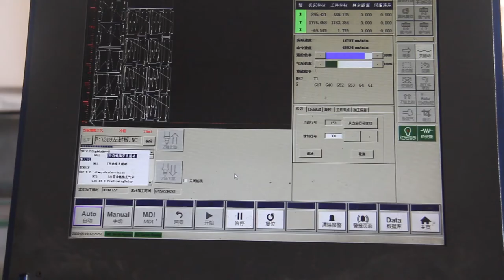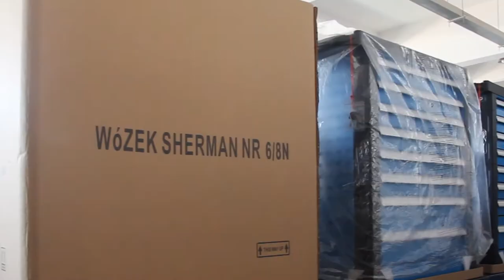Tool box and Tool cabinet production process